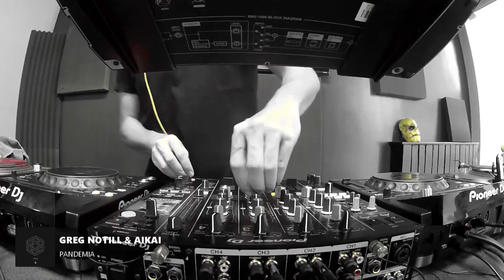Greg Notill, AiKAi - Pandemia [RBL327]